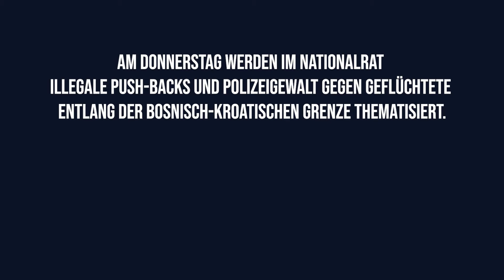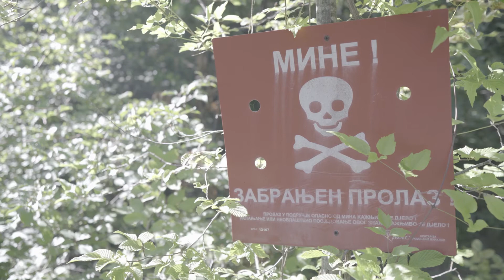Gewalt auf der Balkanroute: Interview mit Nurten Yilmaz (SPÖ)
Endlich: Hässliche Bilder im österreichischen Parlament. ✊📢

Dank Nurten Yilmaz (SPÖ) wird der Nationalrat morgen über hässliche Bilder nicht nur sprechen müssen, sondern sich mit der humanitären Katastrophe und dem brutalen Menschenrechtsverletzungen gegen Geflüchtete auf der Balkanroute befassen müssen.

Es wurde auch Zeit!

Nurten Yilmaz, die als erste und einzige österreichische NR-Abgeordnete mit uns auf der Balkanroute war und sich vor Ort selbst ein Bild gemacht hat, brachte einen Entschließungsantrag ein, basierend auf der 1673 A4 Seiten langen Dokumentation des Border Violence Monitoring Network und unseren Beweisen, Fotos und Videos über Polizeigewalt gegen Geflüchtete entlang der EU-Außengrenze.

Dieses Unrecht – verursacht durch diese unmenschliche Asylpolitik – geschieht nicht irgendwo weit entfernt, sondern in unserer Nachbarschaft, 224 Kilometer von Österreich entfernt.

Nurten Yilmaz erklärt nochmal im Video, wieso sie diesen Antrag stellt und wieso sie diese Menschenrechtsverletzungen nicht verschweigen will.

Danke an Nurten, die uns als erstes nach Bosnien begleitet hat und immer ein offenes Ohr für die Anliegen derer hatte, die keine Stimme und keine Macht haben. Zu einer Zeit, als kein Moria, kein Horror-Camp in den Medien war, sondern als es darum ging, um Aufmerksamkeit für dieses Unrecht zu kämpfen.

Das werden wir nicht vergessen und irgendwann wird auch die Geschichte geschrieben, wer diese Verletzungen verschwiegen hat und wer sie aufgezeigt hat und dagegen seine Stimme erhoben hat.

Danke, Nurten!❤️

Video: Jonathan Meiri (SOS Balkanroute), Fragen: Petar Rosandić